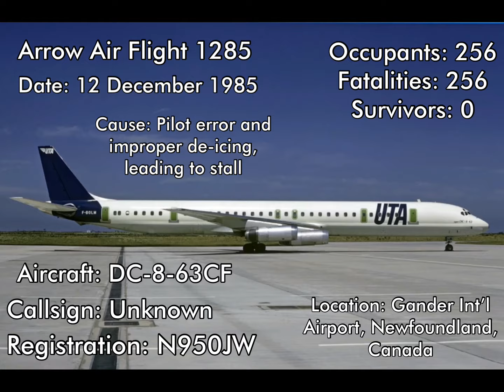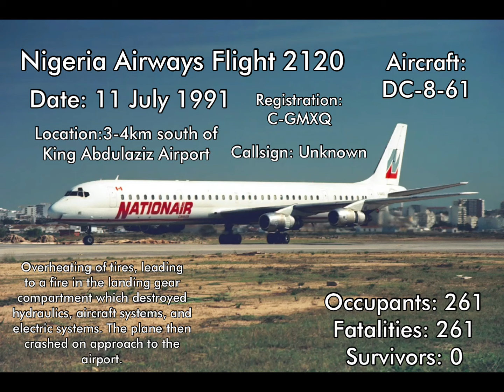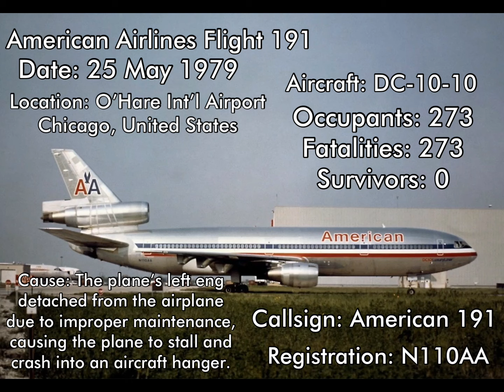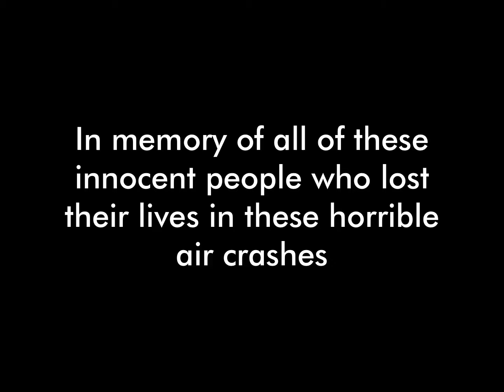Top 19 Deadliest Plane Crashes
Public service announcement: This video idea came from Turbo Aviation 737 and other YouTubers. This idea is not mine.

In this video, I explain the top 19 deadliest plane crashes. From TWA 800 to the Tenerife Airport disaster, there are surely a lot of crashes. Note: This video is dedicated to all of these innocent people who lost their lives in these horrible tragedies. The crashes are also incredibly diverse, from the gigantic Boeing 747 to the medium-sized Airbus A300, there are certainly a lot of different crashes

Programs used to make this video:

Video editors: Inshot Pro and Adobe Premiere Rush
Thumbnail: Phonto and Photoshop Express
this video was made entirely on mobile.
My device specs:
processor: apple a9 chip
8gb ram
64gb hard drive

Music used in this video: none

Inspired by Turbo Aviation 737

Copyright (©) 2021 TheMemer Aviation